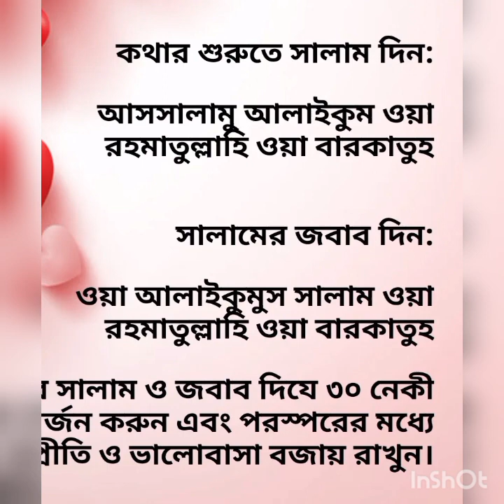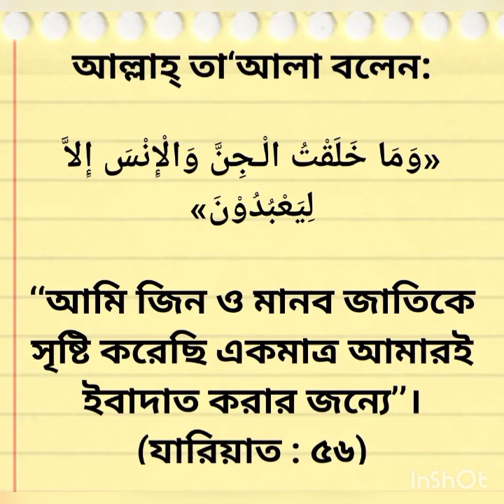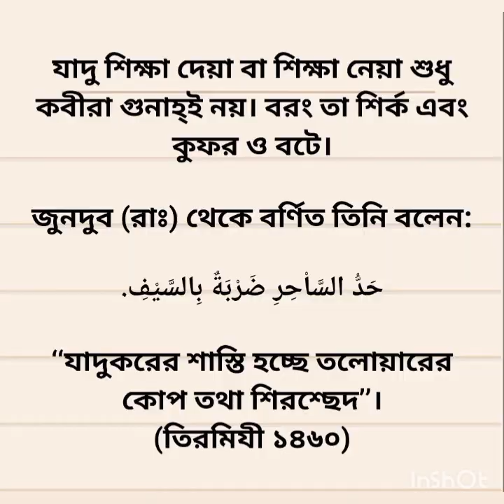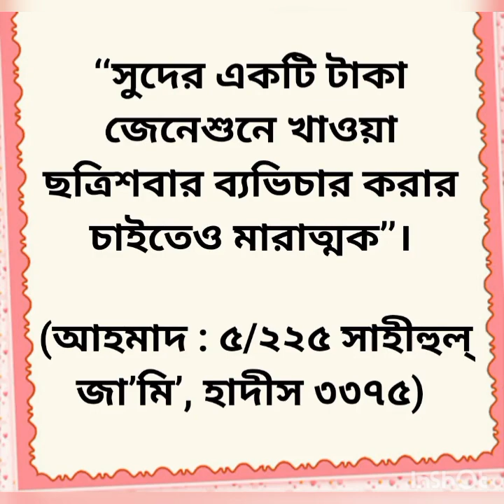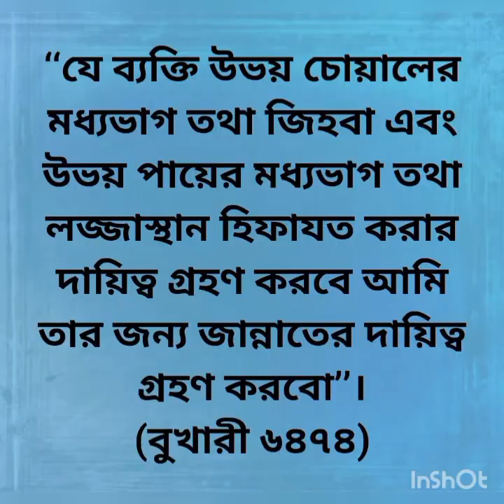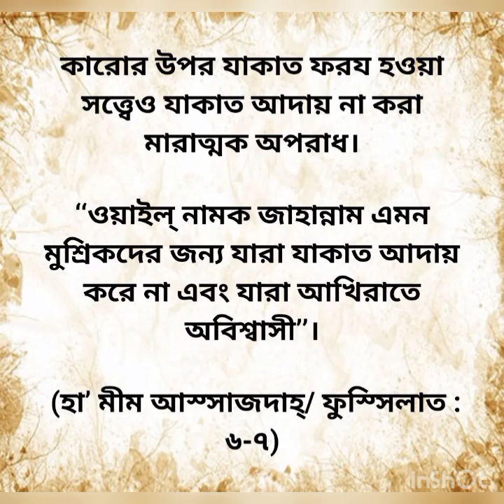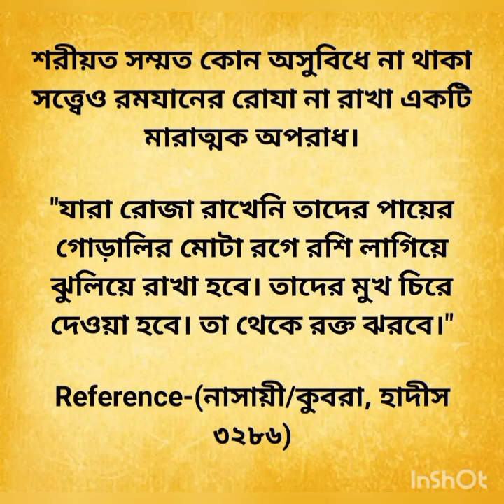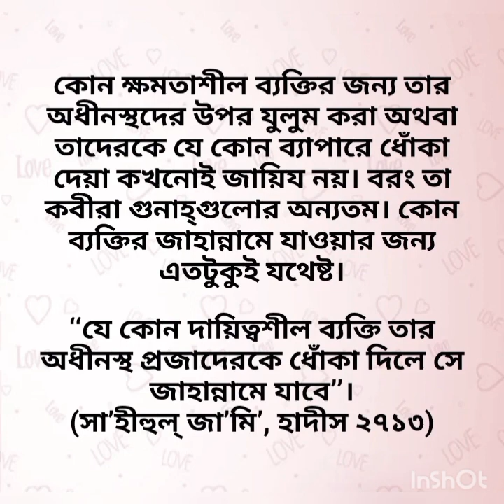১. সহীহ শুদ্ধ ভাবে সালাত / নামাজ আদায় করুন